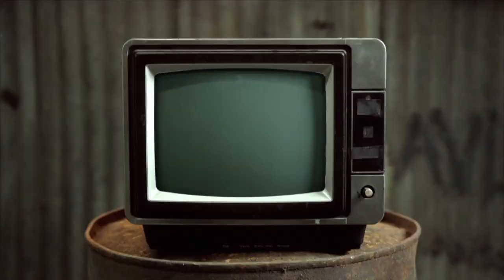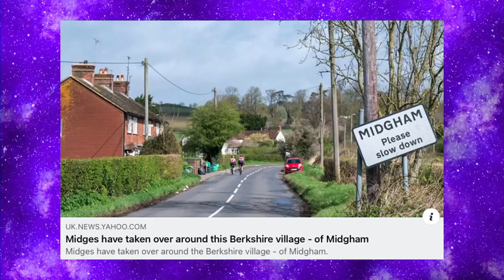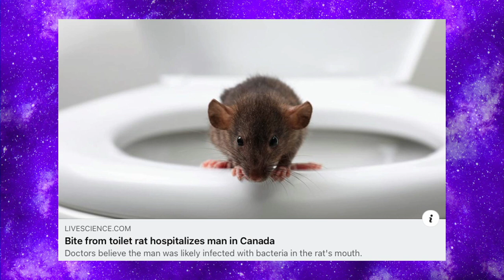Don't Eat Mine Then - Chewing The Cud - S05E21